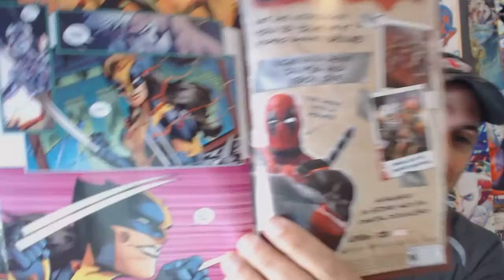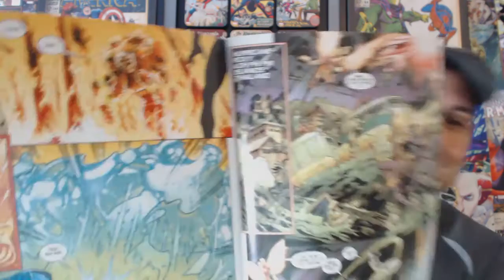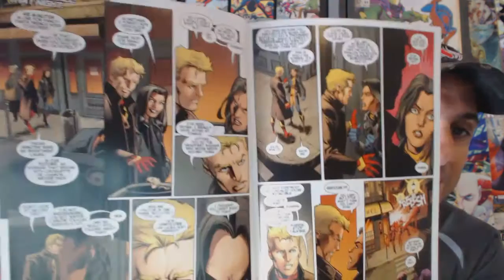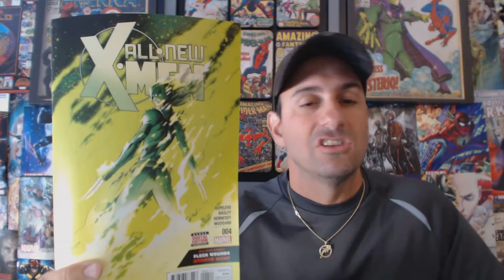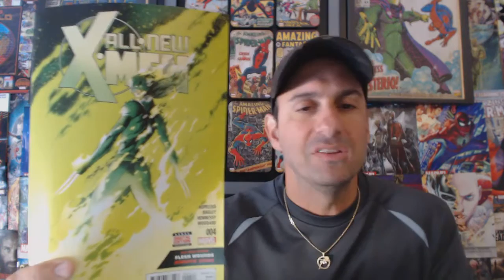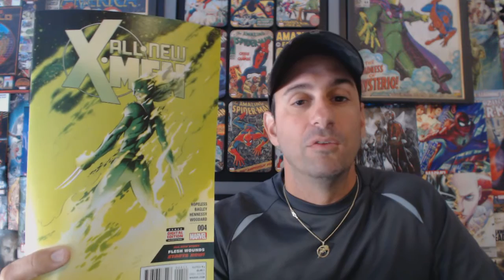All New X-Men #4: I'M THE %*&#@! Wolverine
Hey Fans Mike Spider Slayer Here, Today I am reviewing/Recapping All New X-Men Enjoy fans and Tell me what you thought of the Issue in the comments below.